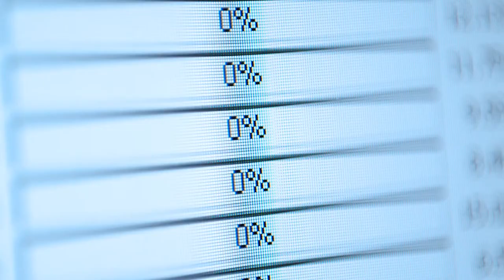Kakic Universe Poetry Showdown Promo 2021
Attention Poets and Spoken word artists! Let’s Not let the lockdown stop us from creating Amazing Content!

Get your game on this January! We are calling on all the poets/spoken word artists to compete in our competition where you can Stand a chance to win a 3d animated video for your poetry together with music and scoring from Industry Professionals, ea records and An illustration of your best photo! All this is up for grabs if you can win our POETRY SHOWDOWN!

Here is how it works:
1) FOLLOW OUR INSTAGRAM ACCOUNT @kakicuniverseanimation (You won’t be considered if you do not follow the account.)
2) You need to pay an entry fee of $2USD or RTGS/ZIPIT/Ecocash Equivalent
3) Send a video of yourself performing any one of your pieces (The Maximum length for poems is 01 min).
4) Videos will be uploaded on our Instagram account, the top 5 videos which will get the most likes will proceed to the final.
5) The final contestants will get a chance to square off on an Instagram Live battle.
6) Winner gets the free animated video, music and scoring by ea records, & illustration

And that’s it! Competition begins on the 17th of January!
Let the best wordsmith win!